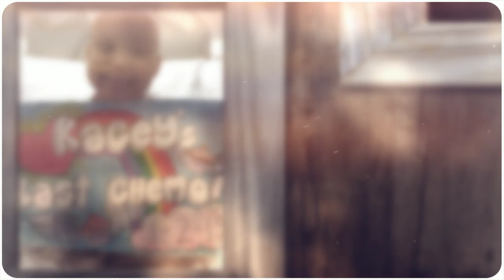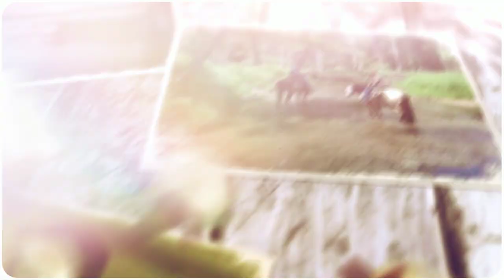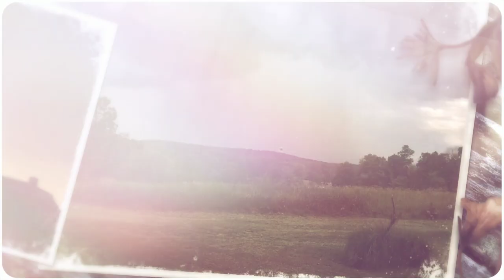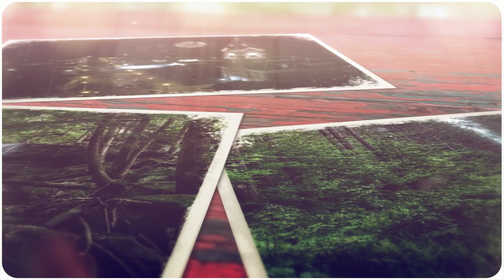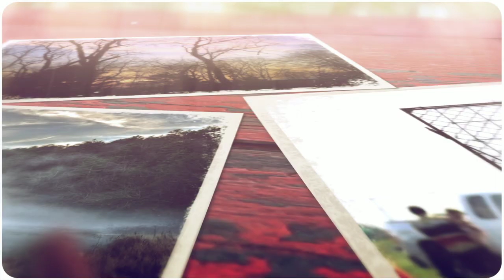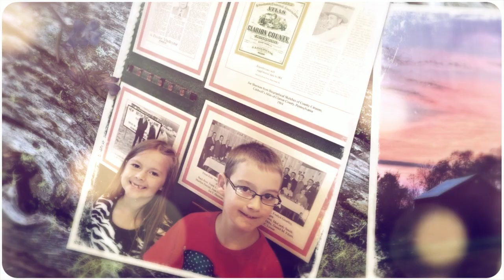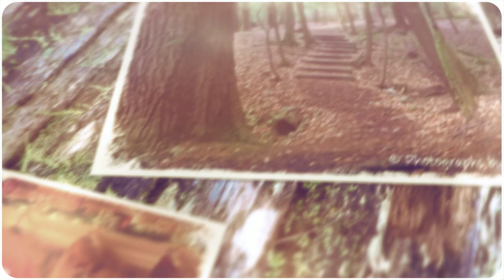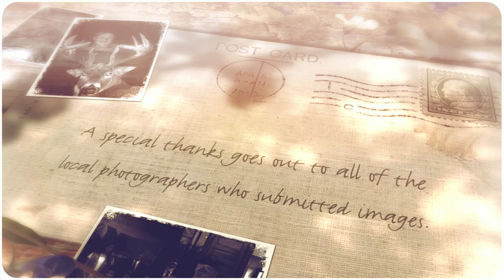2015: The Year in Pictures (Clarion County)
As the year comes to a close, it’s time to take a look back at some of Clarion County, Pennsylvania's most memorable events and images of 2015.